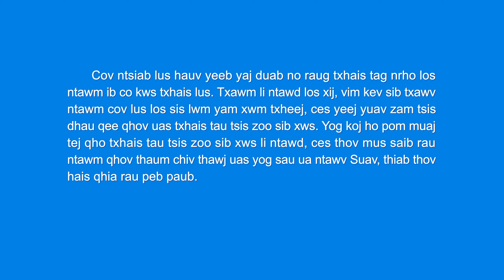Nkauj Ntseeg | "Txoj Kev Mob ntawm Tej Kev Sim Siab Yog ib Txoj Koob Hmoov Los Ntawm Vajtswv Los"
Tsis txhob poob siab, tsis txhob qaug zog,
thiab Vajtswv yuav ua tej ntawd kom meej rau koj.
Txoj kev mus rau lub nceeg vaj yeej tsis tshua du pes tsawg;
tsis muaj yam yuav yooj yim li!
Koj xav kom tej koob hmoov los rau koj yooj yim, koj tsis xav lov?
Hnub no, txhua tus yuav ntsib tej kev sim siab uas iab siab.
Yog tsis muaj tej kev sim siab no,
lub siab hlub uas nej muaj rau Vajtswv ntawd yuav tsis loj hlob kom muaj zog dua qub
thiab nej yuav tsis muaj txoj tseem kev hlub rau Vajtswv li.
Txawm tias yog tej kev sim siab no tsuas yog tej xwm txheej me me xwb los,
txhua tus yuav tsum tau mus kom dhau tej no;
tsuas yog tej kev sim siab uas nyuaj nyuaj mas
thiaj li sib txawv ntawm ib tug mus rau lwm tus xwb.
Kev sim siab yog koob hmoov los ntawm Vajtswv los,
thiab muaj nej pes tsawg leej txeev los rau ntawm Vajtswv xub ntiag
thiab txhos caug thov Vajtswv cov koob hmoov?
Nej ib txwm xav tias nej tau Vajtswv
ob peb lo lus zoo lawm ces twb suav hais tias yog Vajtswv tej koob hmoov lawm no,
tiam sis nej tsis nco tias tej kev iab siab los yog ib qho ntawm Vajtswv tej koob hmoov thiab.

Cov uas tau saj Vajtswv cov kev iab kev daw lawm yeej yuav tau saj Vajtswv cov lus qab zib thiab.
Qhov ntawd yog Vajtswv cov lus cog tseg thiab Vajtswv qhov koob hmoov rau nej.
Tsis txhob xyeej los noj thiab haus thiab zoo siab rau Vajtswv cov lus.
Thaum qhov tsaus ntuj dhau mus lawm, qhov kaj sib sau los ua ke.
Qhov tsaus ntuj tshaj plaws yog ua ntej thaum yuav kaj ntug;
tom qab lub sij hawm no lawm lub ntuj yuav maj mam ci zuj zus tuaj,
thiab dhau ntawd ces lub hnub tawm tuaj. Tsis txhob ntshai los sis poob sia li.
Cov mloog lus thiab txo hwj chim yuav tau txais koob hmoov ntau.
Nyob hauv pawg ntseeg, tuav nej cov lus tim khawv kom khov kho rau Vajtswv,
txheem tuav qhov tseeb;
qhov yog yeej yog qhov yog thiab qhov tsis yog yeej yog qhov tsis yog.
Tsis txhob nkag siab yuam kev qhov dub thiab qhov dawb.
Nej yuav tau ua rog nrog Ntxwgnyoog
thiab yuav tsum ua kom nws ploj kiag mus kom txhob rov sawv tau los ntxiv li lawm.

Nej yuav tsum muab txhua yam nej muaj los tiv thaiv Vajtswv cov lus tim khawv.
Qhov no yuav tsum yog lub hom phiaj ntawm yam uas nej ua–tsis txhob hnov qab qhov no.
Tiam sis tam sim no,
nej tseem tu ncua kev ntseeg thiab tsis muaj peev xwm cais tej uas sib txawv
thiab nej sij pheej tsis muaj cuab kav nkag siab Vajtswv cov lus thiab yam Vajtswv xav ua li.
Txawm li cas los xij, tsis txhob nyuaj siab;
txhua yam ces yeej ua mus raws li Vajtswv tej kauj ruam.
Siv sij hawm kom ntau los rau ntawm Vajtswv
thiab tsis txhob muab yam tseem ceeb lo nrog rau tej zaub mov noj thiab ris tsho hnav,
tej ntawd tsuas yog ntawm lub cev xwb.
Nrhiav Vajtswv tej kev xav tsis tu ncua,
thiab Vajtswv yuav ua tib zoo qhia koj kom meej tias tej ntawd yog dab tsi.
Koj yuav maj mam nrhiav tau Vajtswv tej kev xav rau hauv txhua yam,
kom rau txhua tus tib neeg,
Vajtswv thiaj li yuav muaj ib txoj hau kev los rau hauv lawv yam tsis muaj dab tsi thaiv li.
Qhov no yuav haum Nws lub siab, thiab Nws txoj kev xav yuav raug ua tau kom tiav hlo.

los ntawm Raws Tus Me Nyuam Yaj Qab thiab Hu Cov Nkauj Tshiab

Pawg Ntseeg Ntawm Vajtswv Tus Uas Muaj Hwj Chim Loj Kawg Nkaus
Pawg Ntseeg Ntawm Vajtswv Tus Uas Muaj Hwj Chim Loj Kawg Nkaus Qhov siv rau xov tooj ntawm tes